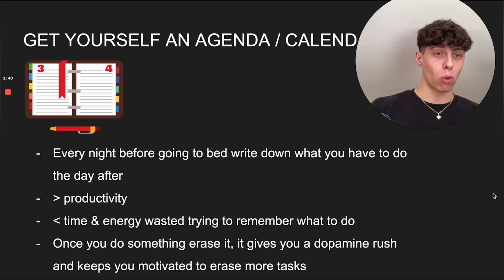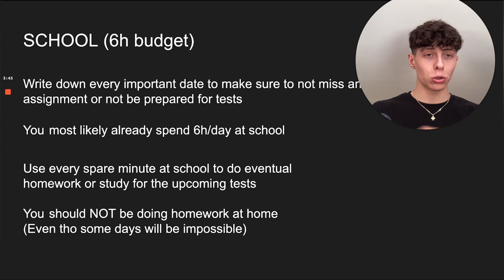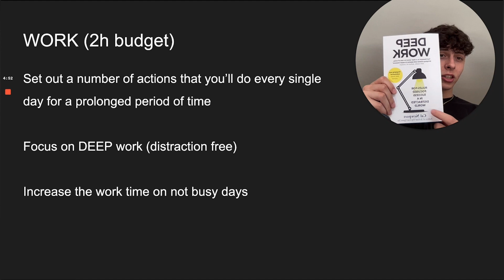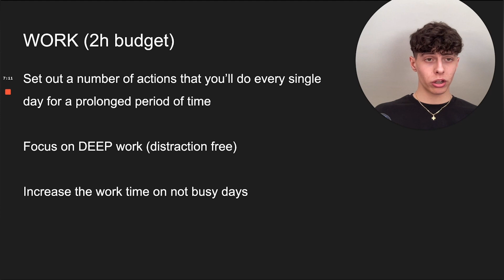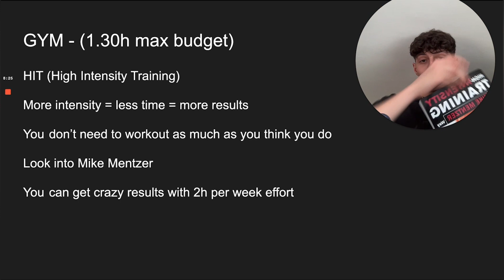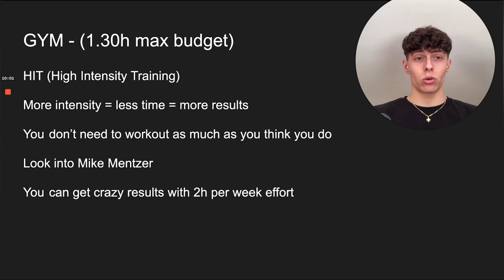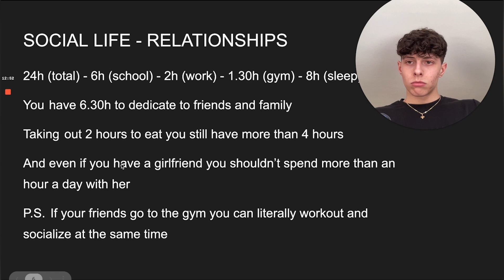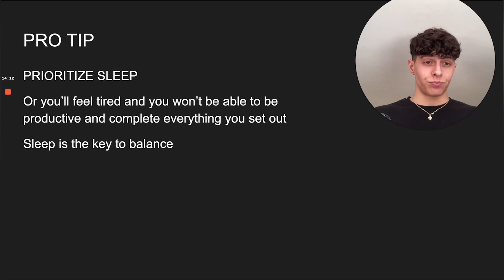18 yo Entrepreneur | How To Balance School, Work, Gym, and Relationships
Step-by-step guide on how to have good grades, work on your business, be fit, and still have time for fun, family, and friends.